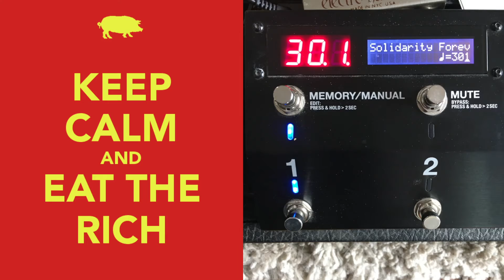"Solidarity Forever" - Leonard Cohen - 2022-03-01 Random Soundcheck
Leonard Cohen, Ralph Chaplin, and ✊.